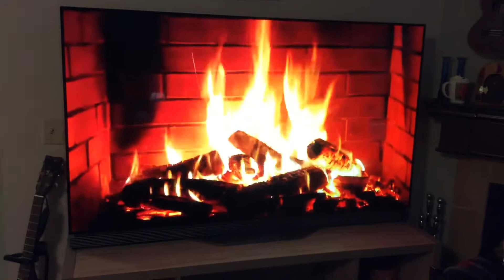Under Paris Skies _ Angela Williams